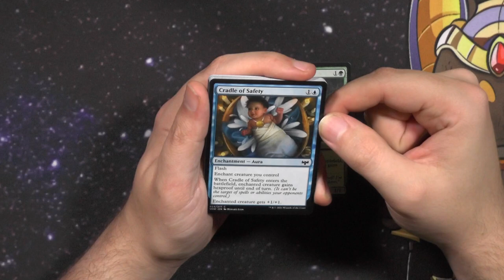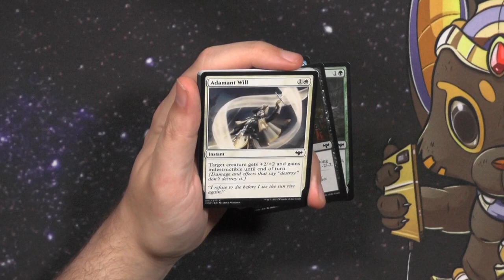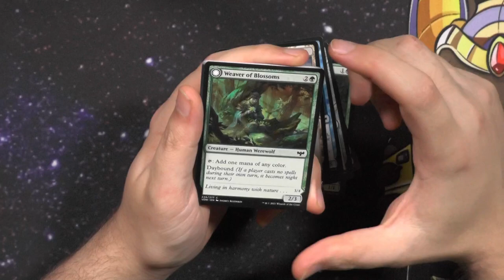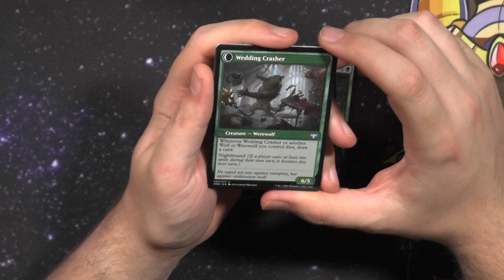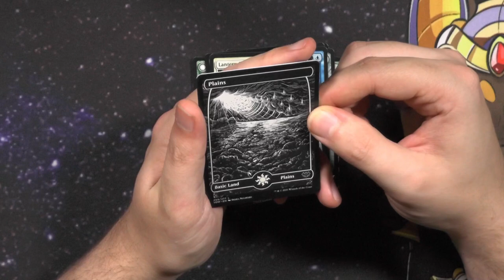Crimson Vow Draft Booster440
Draft VS Set Booster, es wird immer eine Frage sein, welches Booster besser ist?

Intro